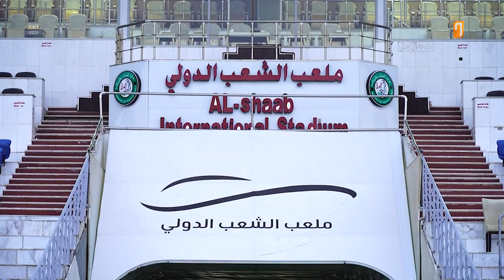الكاظمي يزور المنتخب الوطني ويوجه بتخصيص طائرة خاصة لنقل اللاعبين والكادر التدريبي